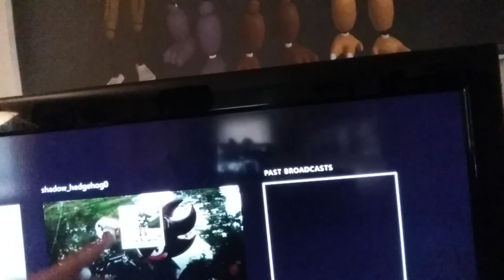Update vid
Sub For More and dont forget to stay awesome.😉